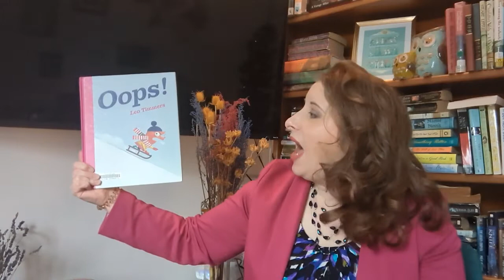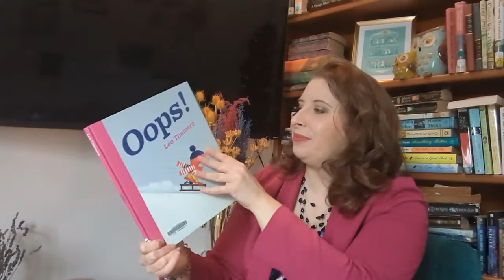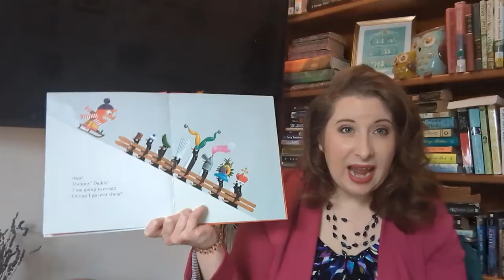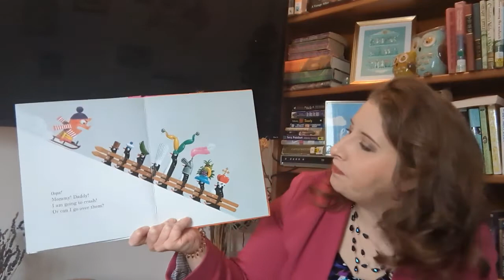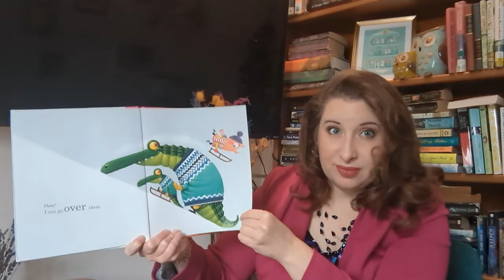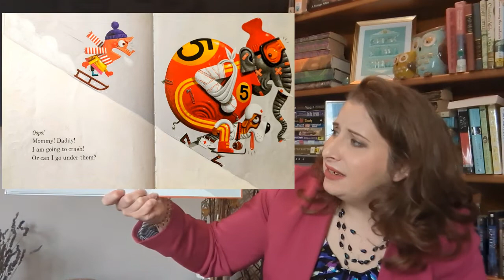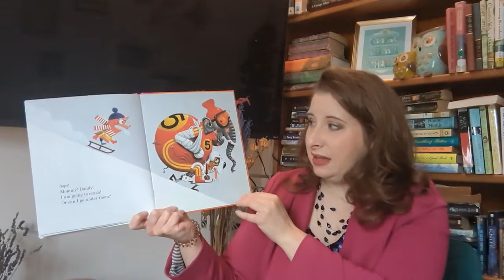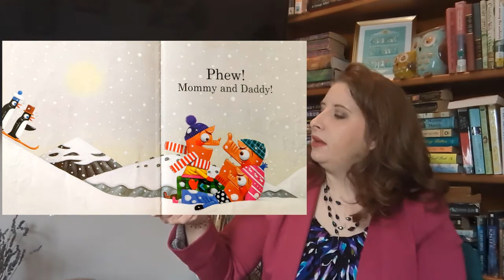Oops! by Leo Timmers